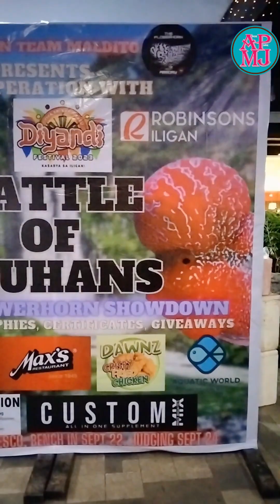Battle of Louhan or Flowerhorn and RanChu, Oranda and Ryukin GoldFish